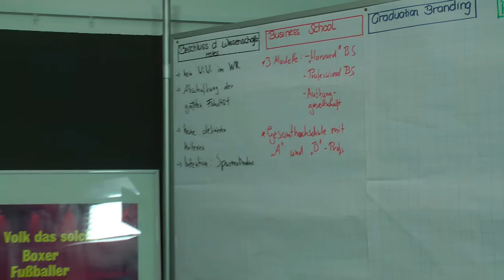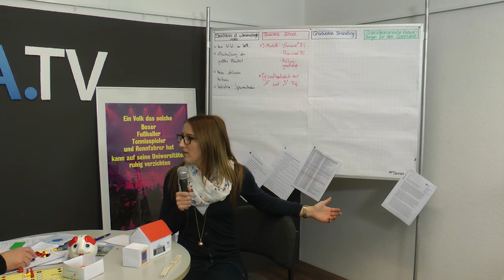Sondersendung Teil 3/5 - Graduation Branding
Sondersendung zum Themenschwerpunkt der vom Wissenschaftsrat geplanten Zusammenlegung der Fakultät 1 mit der HTW Saar. Live im Studio mit Prof. Dr. Scholz. Zudem äußern sich Professoren, Studenten und ein Vertreter der Wirtschaft im Interview.